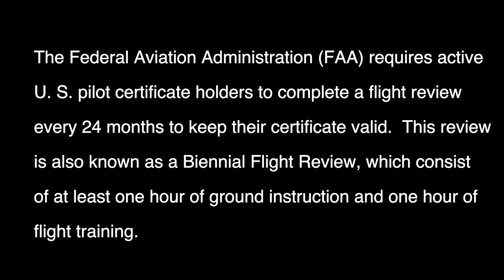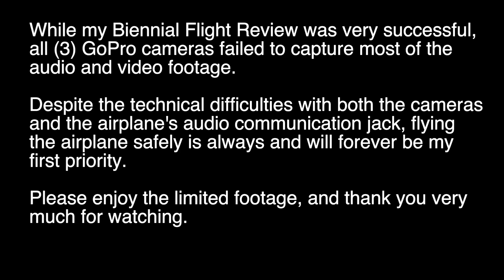FAA Biennial Flight Review - (9/12/24)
From Chatham Municipal Airport (KCQX)